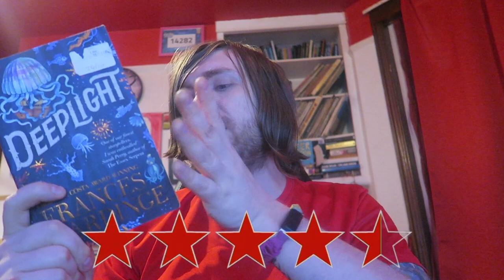Frances Hardinge - Deeplight [REVIEW/DISCUSSION]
BOOKS MENTIONED:
Frances Hardinge - Deeplight